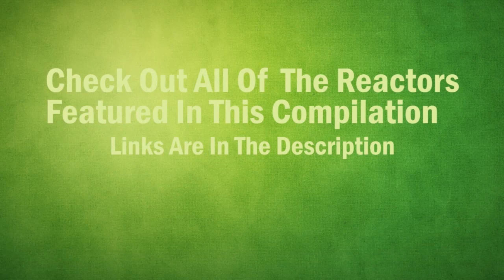Masters of the Universe Revelation Teaser Trailer REACTION MASHUP